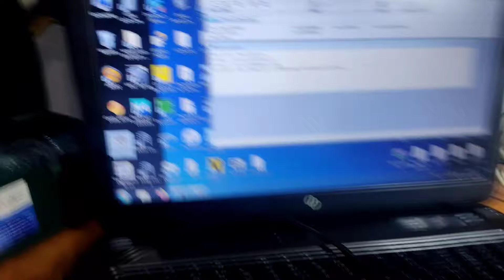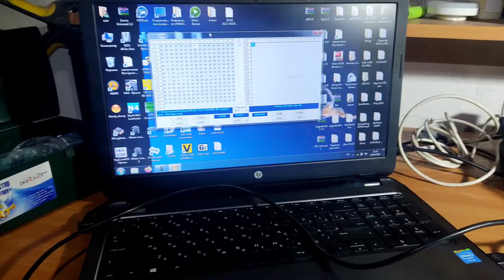Отключение иммобилайзера Bosch 1.5.4 2111 — 1411020 -40/70 т.Тюмень